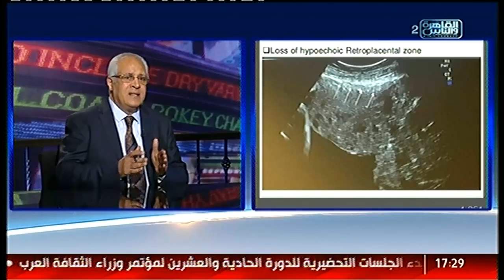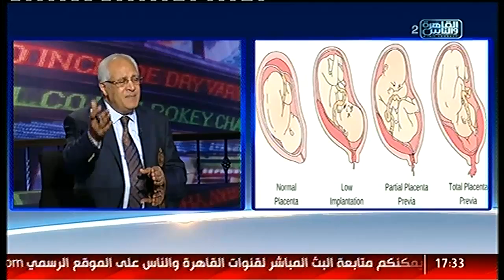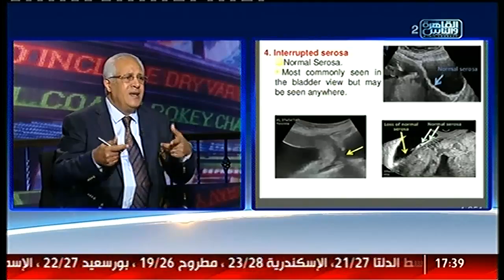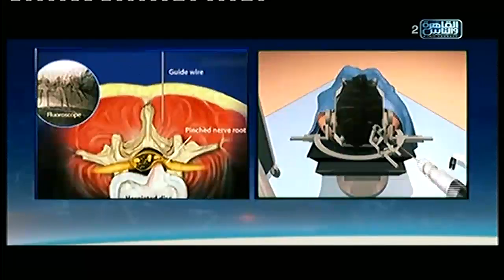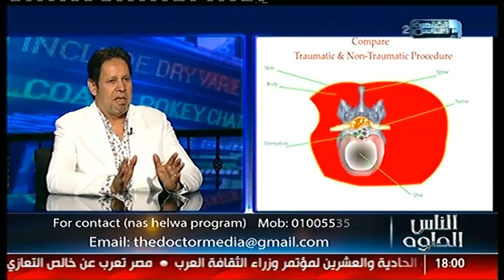الناس الحلوة | الحلقة الكاملة 12 أكتوبر مع د أيمن رشوان